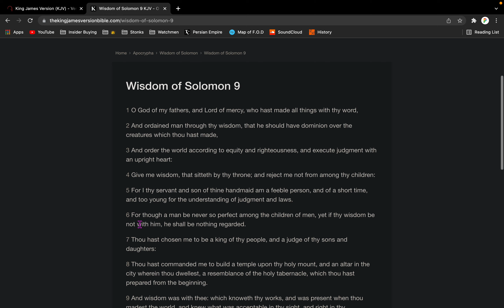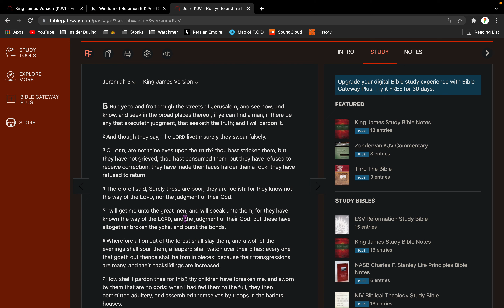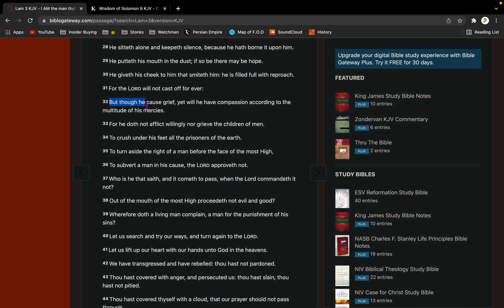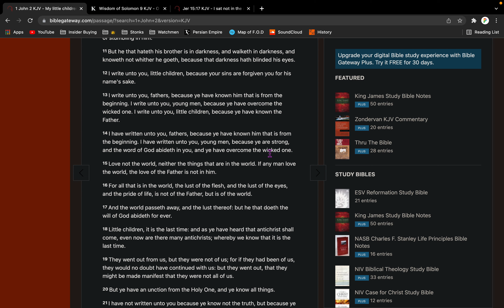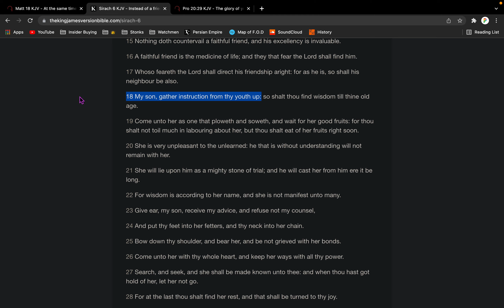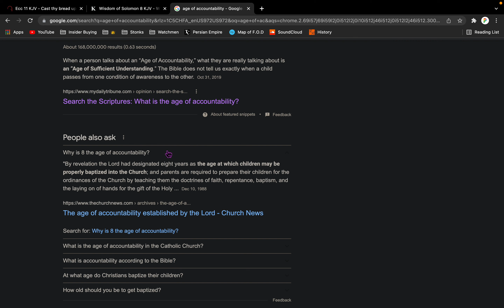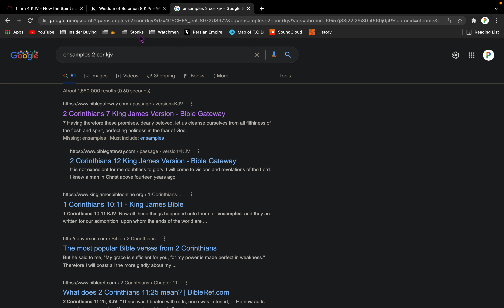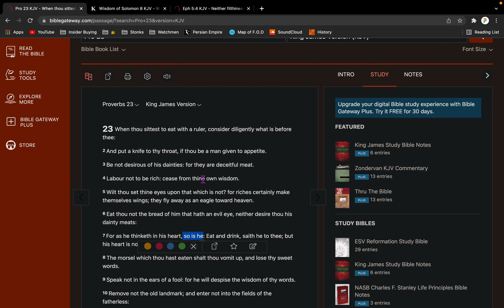Young and in the Truth...Watch This Video!